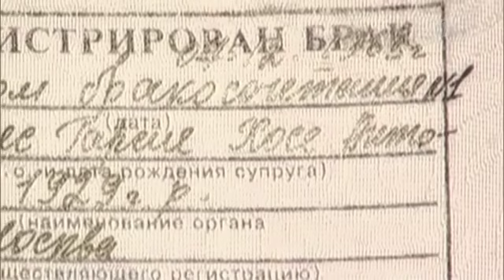Премьера «Римма Маркова Слабости сильной женщины» 16 12 2017